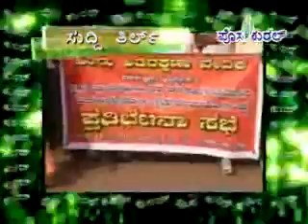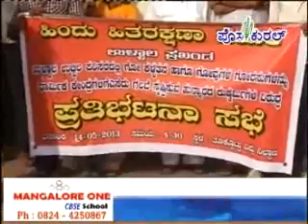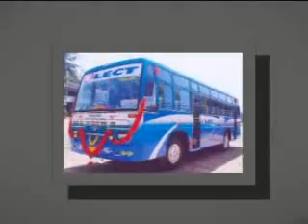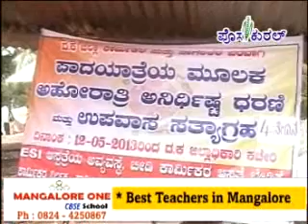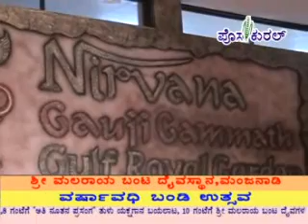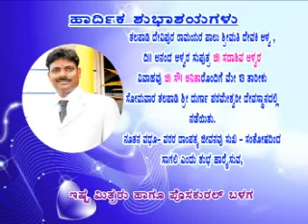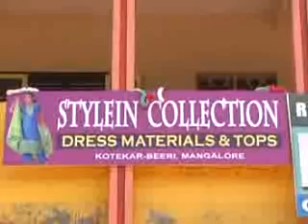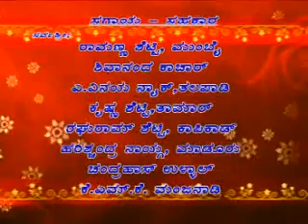posakural tulu videonews 15-05-2013